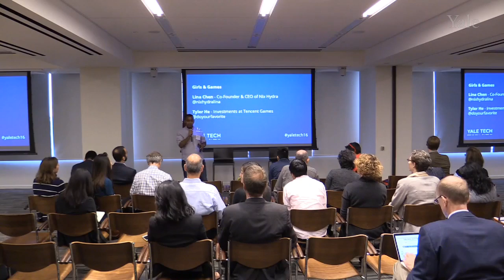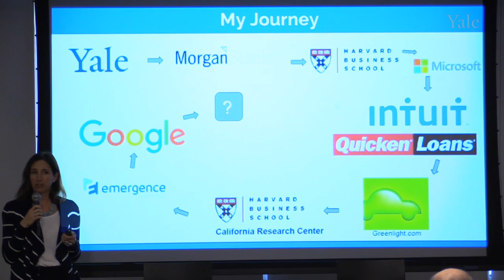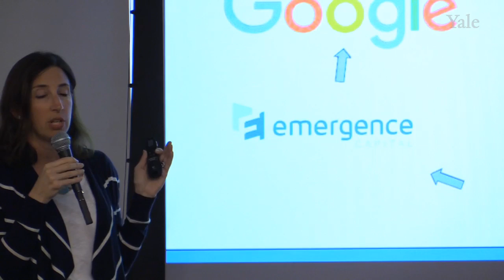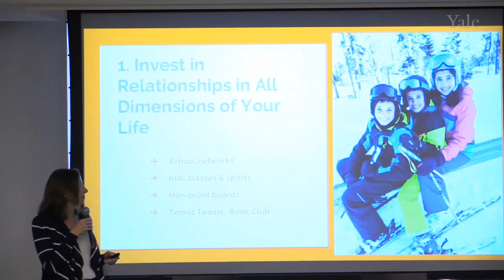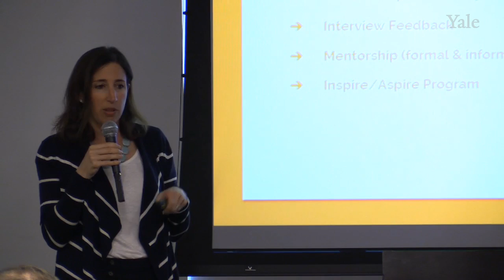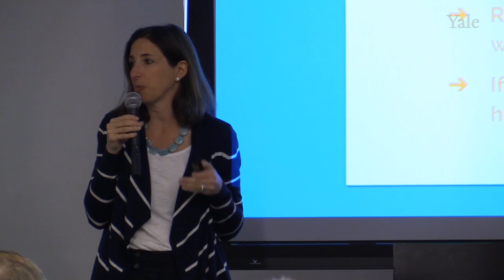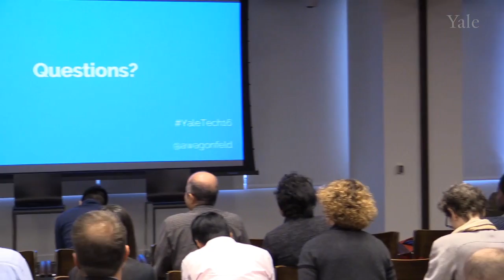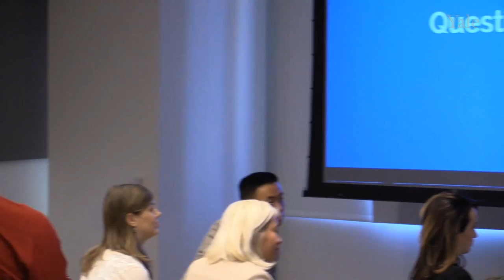Switching Sides of the Table: Alison Wagonfeld, Head of Marketing at Google Enterprise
At the Yale Tech Conference 2016: Changing the Face of Tech, April 29, San Francisco, California.

Alison is the incoming CMO of Google Enterprise, which includes the Google Cloud Platform, Google Apps, and the Enterprise Google Maps and Education teams. Alison was previously an Operating Partner at Emergence Capital where she focused on early and growth stage enterprise cloud companies including Textio, Handshake, and SteelBrick. Prior to joining Emergence, Alison was the Executive Director of the Harvard Business School California Research Center as well as the Co-Founder and Director of Marketing for Quicken Loans at Intuit. Alison has a BA in American Studies from Yale University and an MBA from Harvard Business School.

Yale Tech is a global community for alumni in the industry: ‪